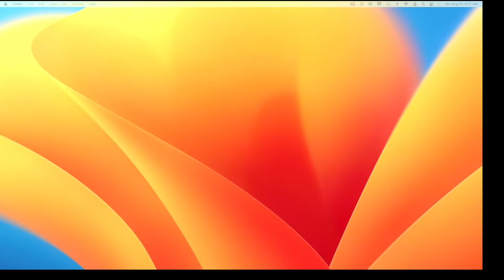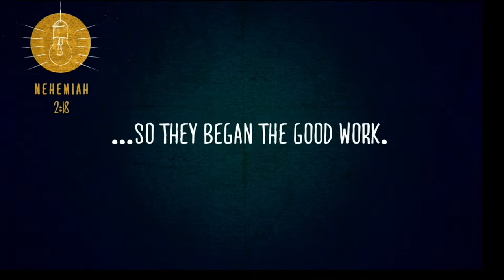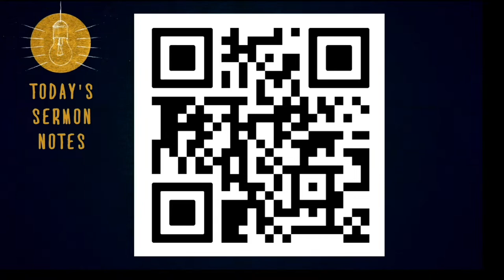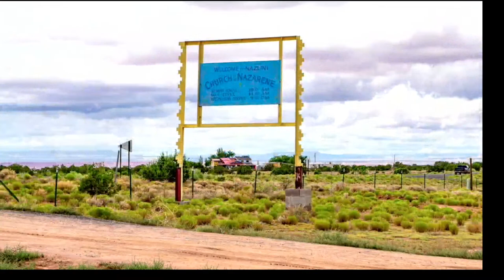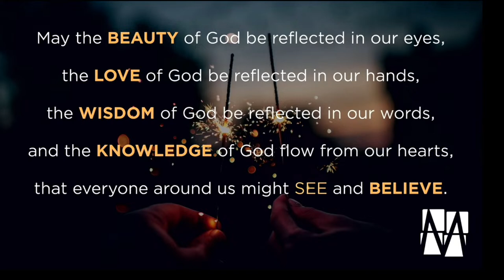Be The Light | Week 1 | Cry, Pray, and Act